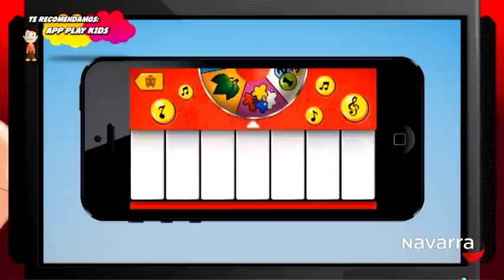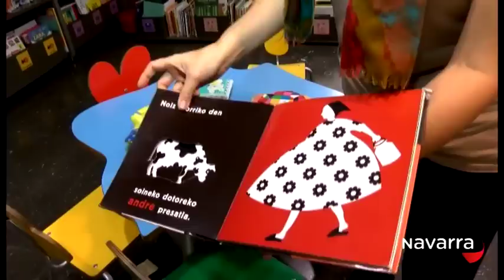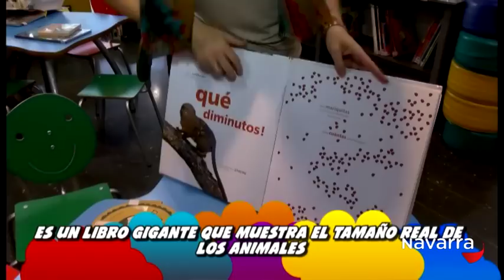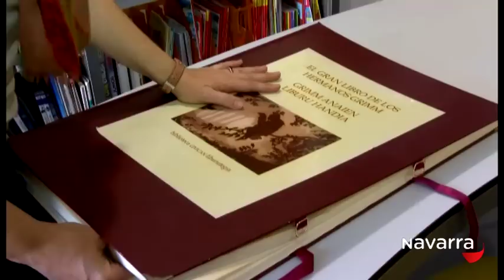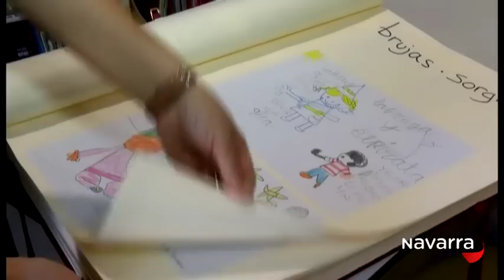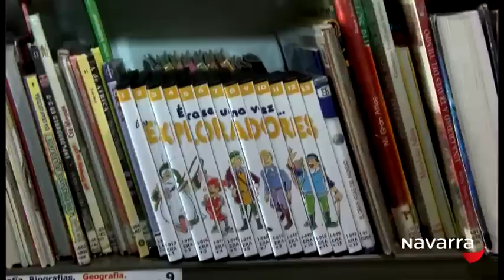Club Txikipanda 16 octubre 2015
Hoy nos acercamos hasta la Escuela Waldorf de Torres de Elorz donde sus propios alumnos, entre otras cosas, nos mostrarán el huerto que ellos mismos cultivan. En nuestro "txikirepor" nos acercamos hasta Civican donde nos explicarán como funciona una biblioteca infantil y nos mostrarán libros muy curiosos. Y en nuestra "txikirecomendación" recomendamos una app para IOS y Android llamada Play kids que ofrece infinidad de posibilidades para que los más peques de la casa se entretengan con todo tipo de juegos.